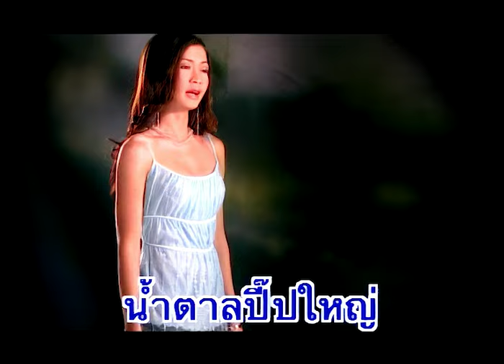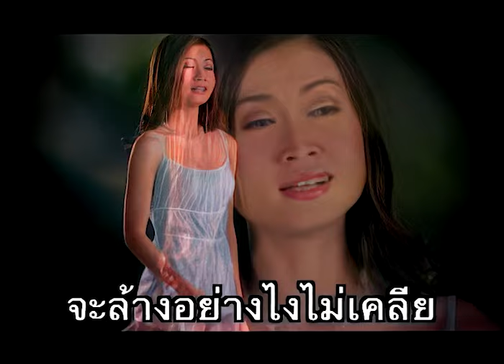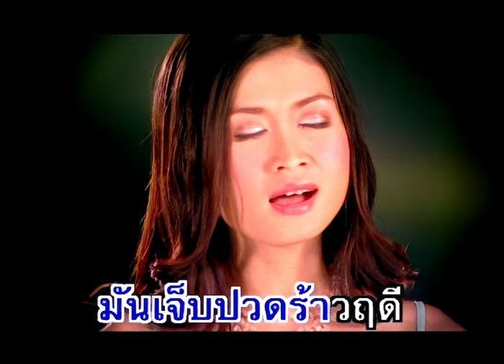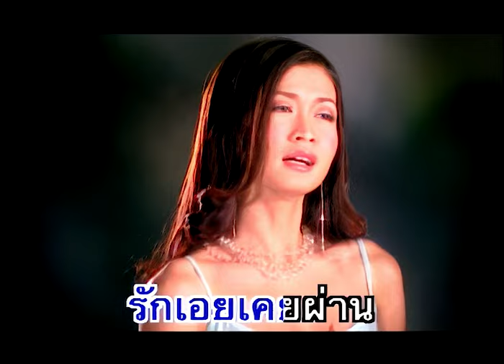น้ำตาลน้ำตา - กาญจนา มาศิริ ชุด ทะเลาะกับใจ【Official MV】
เพลง น้ำตาลน้ำตา
ศิลปิน : กาญจนา มาศิริ
คำร้อง-ทำนอง : พิเศษ แสงเพชร
อัลบั้ม : ทะเลาะกับใจ